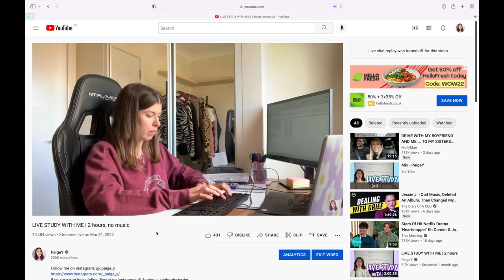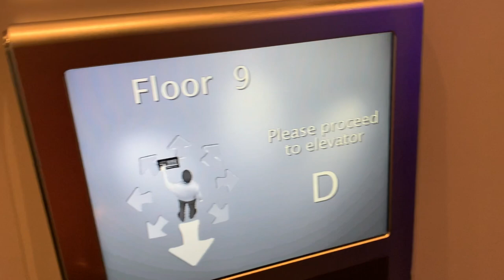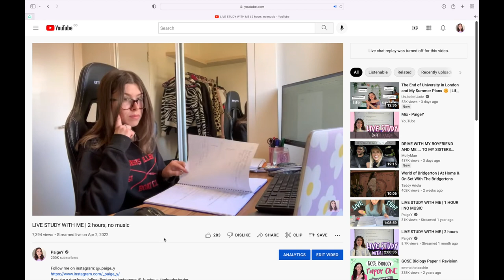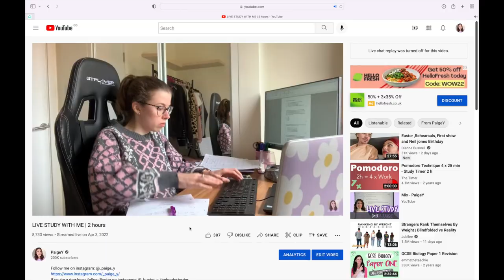cramming for professional exams & working in the city | STUDENT ACTUARY VLOG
If you're a dog-lover, follow Buster on instagram: @_buster_y_theborderterrier

Intro credit: @Manique Here